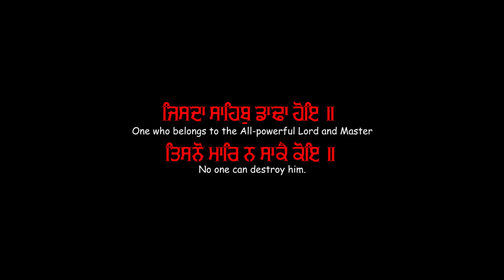Jisda Sahib Dada Hoe | ਜਿਸਦਾਸਾਹਿਬੁਡਾਢਾਹੋਇ ॥ Bhai Jagpal Singh Ji UK | AKJ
ਜਿਸਦਾਸਾਹਿਬੁਡਾਢਾਹੋਇ॥
One who belongs to the All-powerful Lord and Master

ਤਿਸਨੋਮਾਰਿਨਸਾਕੈਕੋਇ॥
No one can destroy him.

ਸਾਹਿਬਕੀਸੇਵਕੁਰਹੈਸਰਣਾਈ॥
The Lord's servant remains under His protection;

ਆਪੇਬਖਸੇਦੇਵਡਿਆਈ॥
The Lord Himself forgives him, and blesses him with glorious greatness.

ਤਿਸਤੇਊਪਰਿਨਾਹੀਕੋਇ॥
There is none higher than Him.

ਕਉਣੁਡਰੈਡਰੁਕਿਸਕਾਹੋਇ॥੪॥
Why should he be afraid? What should he ever fear? ||4||

Scripture: Sri Guru Granth Sahib Ji
Ang: 842
Author: Sri Guru Amar Das Ji Maharaj
Raag: Bilawal

Video Credit: Bani.net

ਕੀਰਤਨੁਨਿਰਮੋਲਕਹੀਰਾ॥ਆਨੰਦਗੁਣੀਗਹੀਰਾ॥